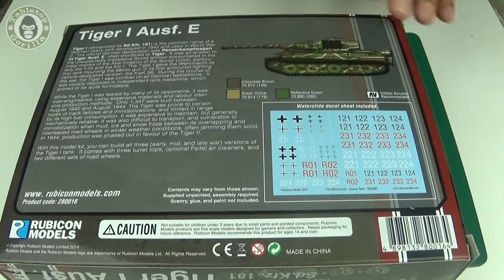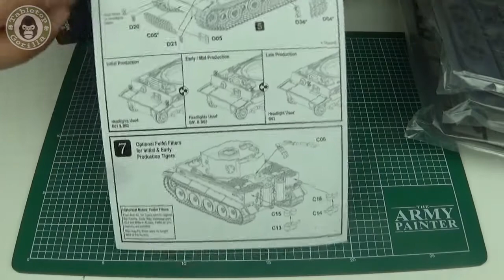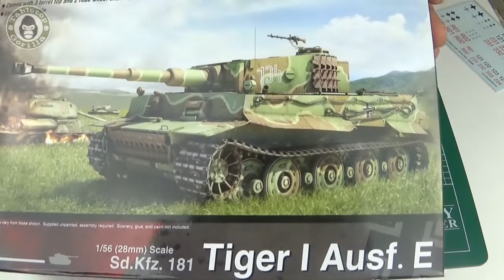Unboxing Tiger 1 E von Rubicon Models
Mal schauen ob der Rubicon Tiger abgeht!